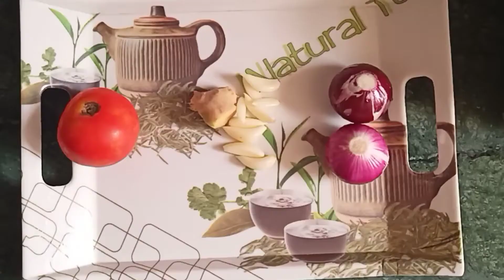उड़द दाल चना दाल | udad daal chana daal बनाए आसान और मिनटों में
hii guys